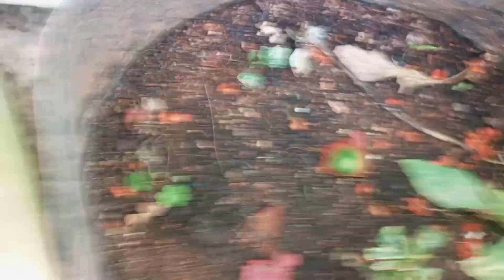Harvest||terrace garden lo small harvest... 🍅🌹🍀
organic gardening vlogs
terrace garden
Hi plz na chanel meku nachinatlaite plz na chanel ni Like chesi Subscricbe cheyyandi.. nenu chese vedios anni meku notification vastayi Tq.